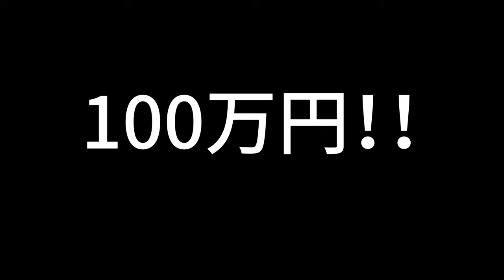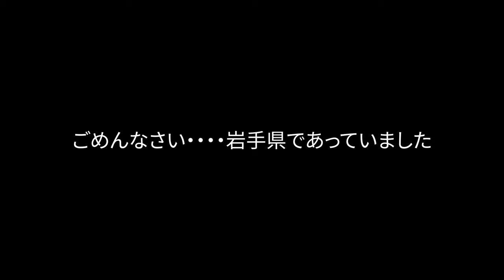2019/1/6 1本100万円 高級箒について話をしよう 〜Webラジオ#50〜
みなさんこんばんわ。
本日のお題は、箒です。
たかが箒と侮っていたところ驚きの世界が待っていました。
日常的に使用するものに、様々な価値がついていることを認識させてくれたネタでした。

それでは、ごゆっくりご鑑賞ください。